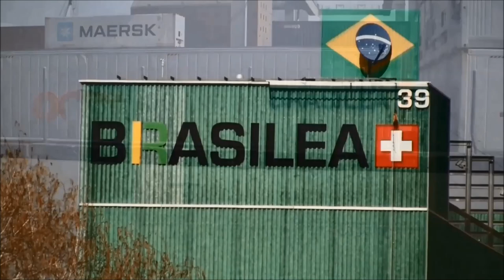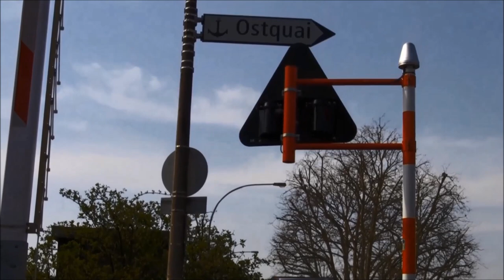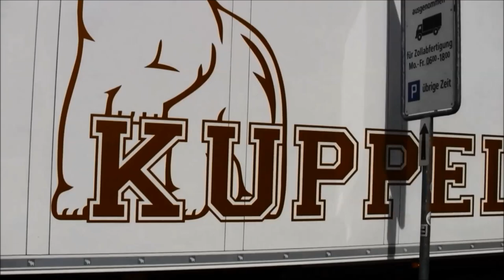Je filme comme un C..., la suite !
Petit tour sur les docks, je sais pas si ça intéresse quelqu'un, c'est assez bruyant !